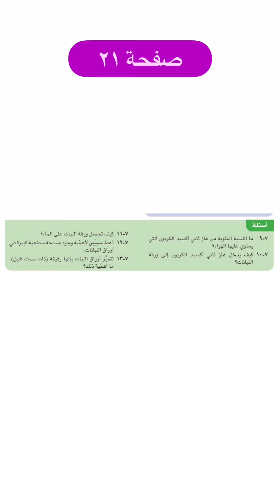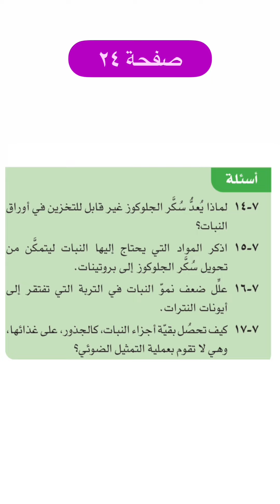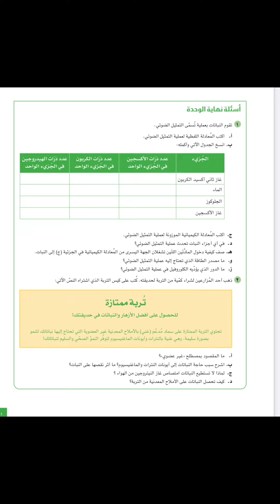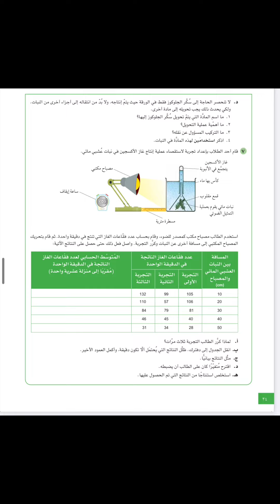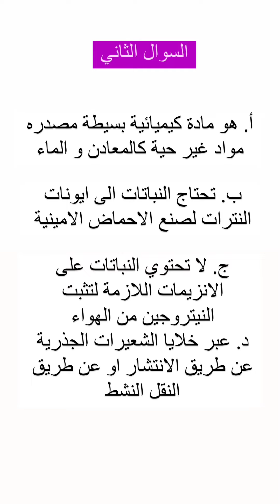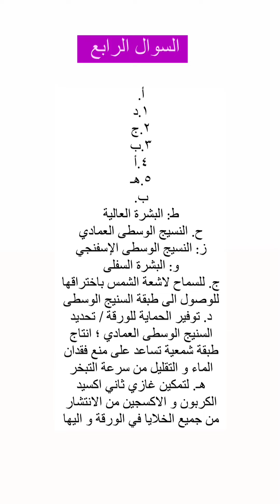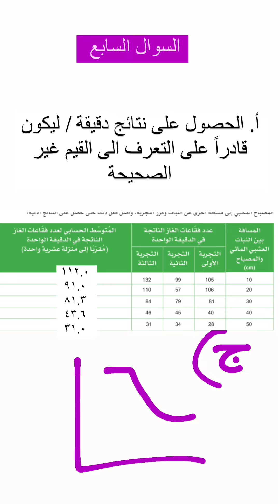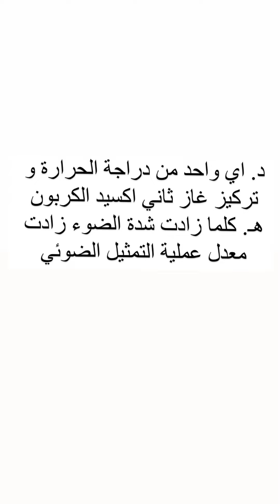الوحدة السابعة : التغذية في النبات | حل انشطة كتاب الطالب | الفصل الثاني | الصف التاسع | أحياء